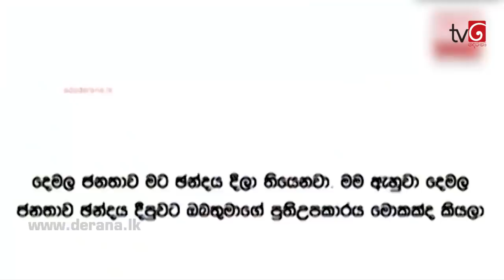360 with M. K. Shivajilingam ( 30-10-2017 )